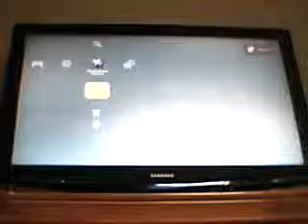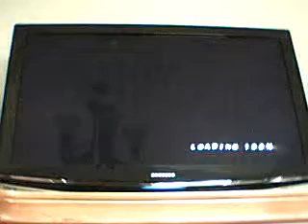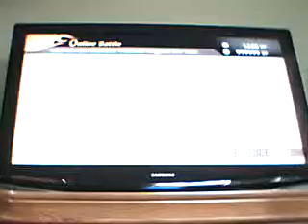Naruto Ultimate Ninja Storm 2 Reveiw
revieiw